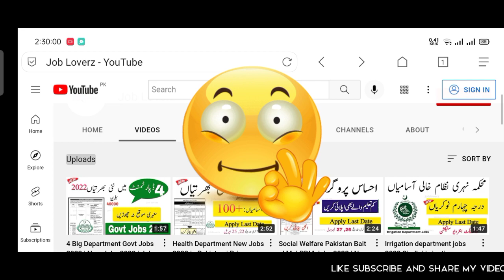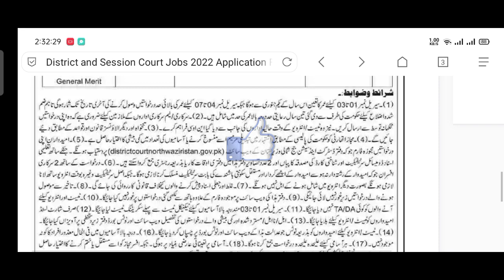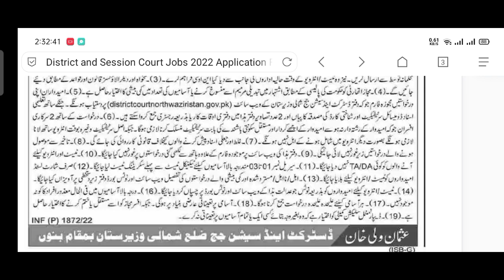District and Session Court Jobs 2022- Government jobs 2022 |New Jobs 2022 |New Jobs in Pakistan 2022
In this video, I'll tell you ( Latest Jobs in Pakistan 2022 | District and Session High Court Jobs 2022 Online Apply | New Jobs 2022 in Pakistan ) if you want to Apply this job so I'll complete this job update. So let's get started...

nlc jobs
today jobs

Jobs Topic Cover:
- pakistan ranger
- teacher vacancy
- accounting jobs
- ppsc upcoming jobs
- pakistanjobsbank